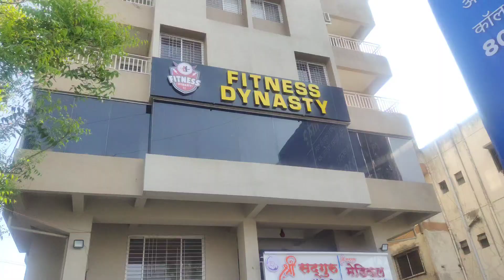lagna nantrchi आमची पहिली work trip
The phone I use - Vivo v15 pro
Editing App - Inshot, Kinemaster